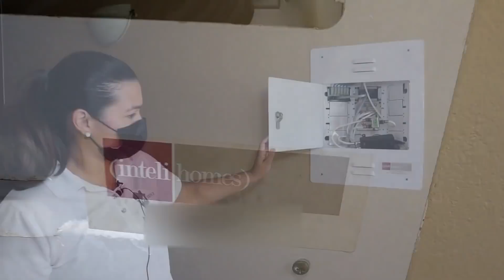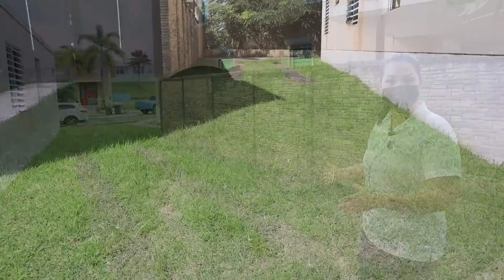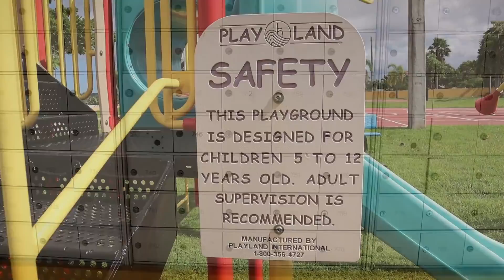Visité casa en subasta por HUD en Toa Alta PR cerca de la 167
Visité casa en subasta por HUD en Toa Alta PR cerca de la 167 - Acompáñame en este viaje por el mercado de Bienes Raíces en Puerto Rico. Semana tras semana visitaremos propiedades disponibles  a la venta. Subtitles in Spanish & English, available. Activate them to enjoy them.

En el capítulo de hoy realizé una cita con Wanda Marrero, quienes como parte del Open House que había, nos invitó para ver la propiedad que ubica en Palacios del río dos. La propiedad consta de tres cuartos, dos baños y dos baños completos; Seguridad las veinticuatro horas, amenidades como Club House, gimnasio, cancha de baloncesto, piscina privada, acceso controlado por los residentes. Las casas HUD se venden as is y son una oportunidad para considerar comprar en este tiempo de alta demanda.
Esta subasta tiene fin el 5 de diciembre del 2021.

Toa Alta, PR, real state,- I visit a house on sale, Esta casa está localizada en Toa Alta al norte de Puerto Rico,  Estamos en el área de Toa Alta,  Bayamón, cerca de sector piñas, Puerto Rico, Está cerca de Rio Hondo Mall, cerca de Plaza del sol, de la carr 167,   A 5 minutos de todo, Avenida Luis Muñoz Rivera, Es una opción para Inversión, ya que se categoriza como casa de lujo, en Puerto Rico, casas a la venta, for sale, para renta luego, Recorrido con un realtor, casa con 3 cuartos, Casa con 2 baños, one story house , near everything. Joggin on comunity, urbanized house concrete house. mantenimiento de residencia, cerca iglesia Wanda Rolón, cerca iglesia Caballero de la cruz, casas 2021, cerca Iglesia La Senda Antigua